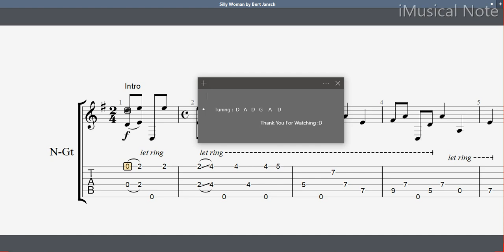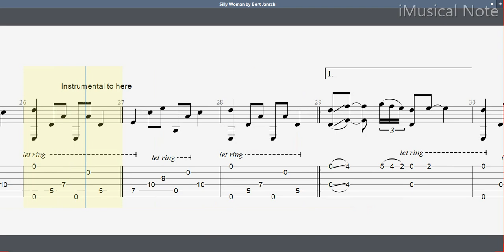Guitar TAB - Bert Jansch : Silly Woman | Tutorial Sheet Lesson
Herbert “Bert” Jansch was a Scottish folk musician and founding member of the band Pentangle. He was born in Glasgow and came to prominence in London in the 1960s, as an acoustic guitarist, as well as a singer-songwriter. He recorded at least 25 albums and toured extensively from the 1960s to the 21st century.